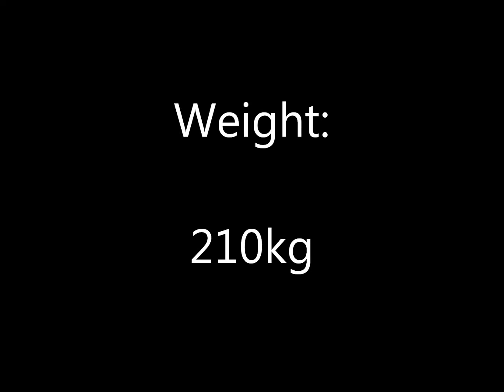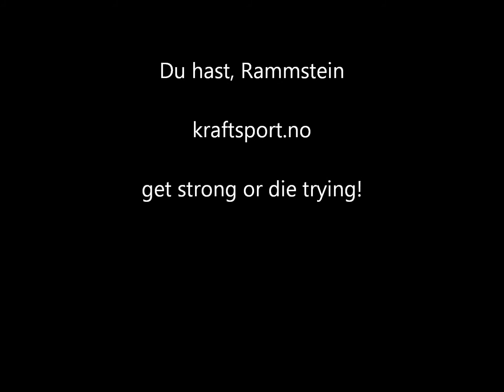sq 210kg x 8 x 5r ::: Road to 270 kg sq (part 79/108)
A little rusty, but I did my reps.